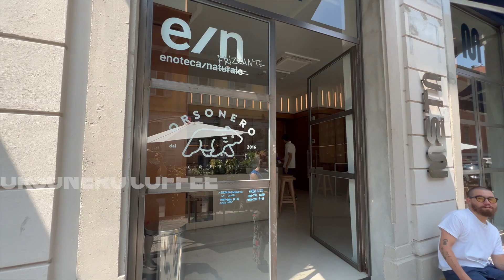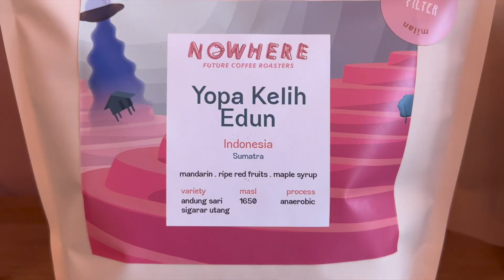Milan - jalan-jalan seru!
Kota Milan adalah kota yang sangat walkable. Kalau ke sini, kamu juga bisa mengeksplor semu tempat ini:

5. Galleria Vittorio Emanuele II
8. Santa Maria delle Grazie
10. Il Cafetero Specialty Coffee Milan